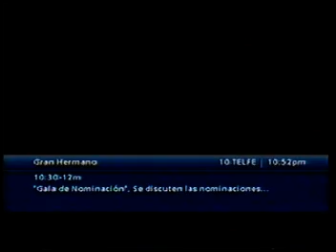Partido de Boca